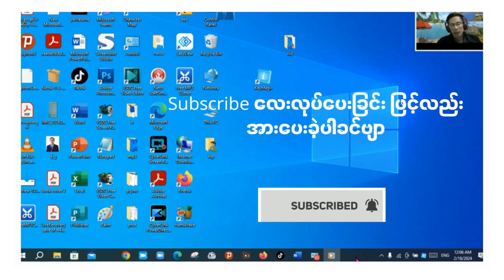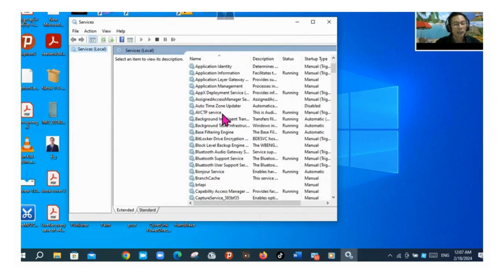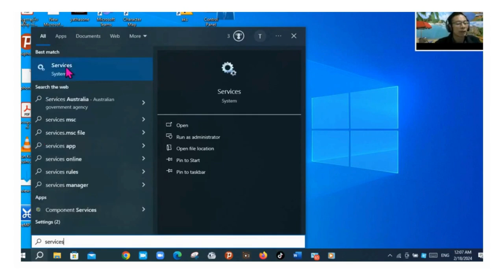Solution if can’t use the printer and Microsoft Office technology vbFgM3xWOvY 720p 171